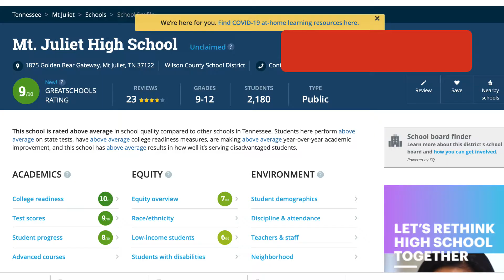First Time Home Buyer Course #3: Educate Yourself on the Market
It's important to educate yourself on the market before making offers on a home.  Get to know what is important to you and how a community matches your needs and wants.  This video explores how and why to educate yourself before buying.